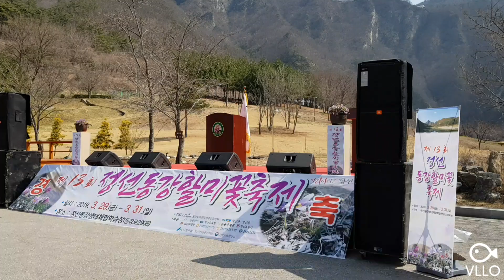제13회.정선 동강 할미꽃 축제.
정선동강 할미꽃 축제.
정선읍장.안석균님. 정선 보건소 정태균님. 평창 정선 염동열의원님
그외 귀빈 여러분께서 참석하셨습니다
정선 동강할미꽃 회장 최안순 인사말씀하십니다